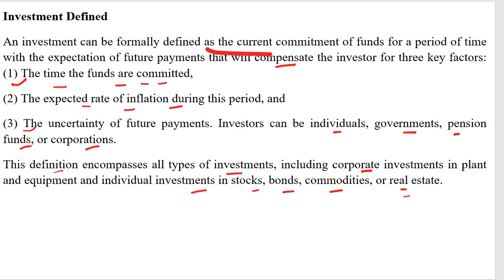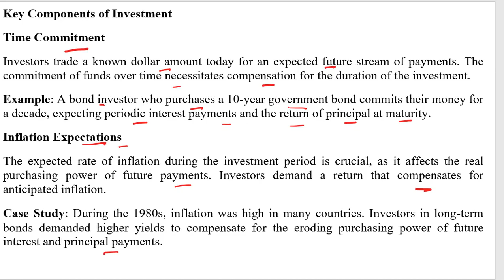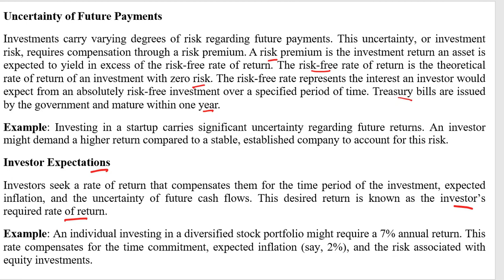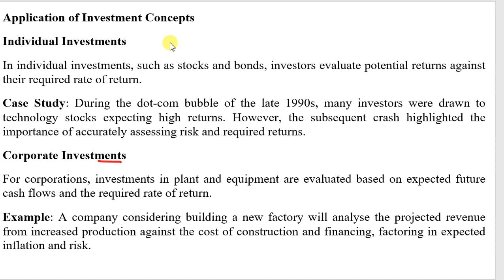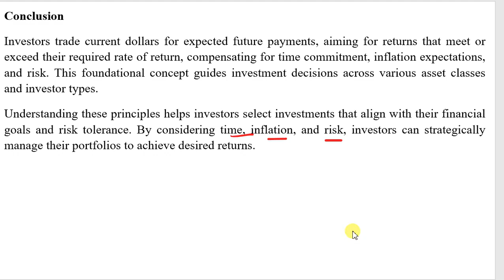Security Analysis and Portfolio Management 2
This channel provides videos of Financial Management,Security Analysis and Portfolio Management,International Finance,Financial Analysis ,Equity Research Analysis,Stock Market,Mutual Funds etc.This channel is only for educational purpose and not  providing any advice on  buy and sell of shares.